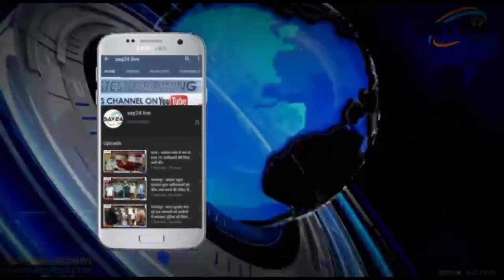मूंग चराने को लेकर दो पक्ष में हुई जमकर मारपीट।